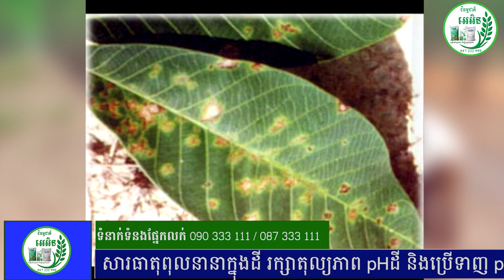ជីធម្មជាតិ អេអិន | បញ្ហារោគ និង វិធីព្យាបាល​ ដំណាំកៅស៊ូ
ប្រធានបទ៖ បញ្ហារោគ និង វិធីព្យាបាល​ ដំណាំកៅស៊ូ
ផ្ដល់បច្ចេកទេសដោយ៖ លោកគ្រូ យន់ សុផា